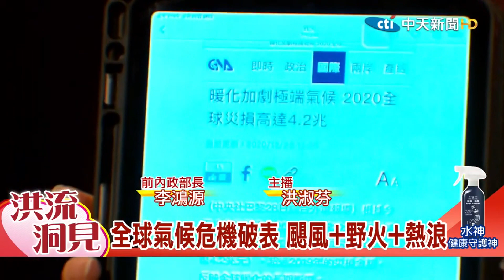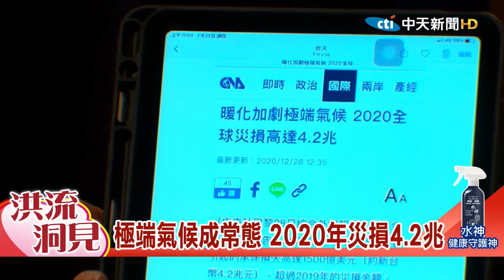【主播出任務｜洪流洞見 精華版】極端氣候成常態 2020年災損4.2兆｜中天新聞頻道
主播出任務－全球華人聚焦，帶您一窺天下事。

主持人：主播 洪淑芬

主題：德州暴風雪又斷水電，美國哪任總統錯誤決策？極端氣候成常態，台灣也列高風險？危機處理獨缺設「防災總署」？國土規劃的執行力，誰執行？

特別來賓：前內政部長 李鴻源

1. 勿使用任何不雅言詞、挑釁、謾罵言論
2. 各種形式的留言洗版
3. 禁止騷擾管理員與其他使用者
4. 無視警告者將不另通知直接封鎖！管理員有權隨時修正規定，敬請配合！
5.YouTube音樂庫 無版權配樂 免費背景音樂下載:YouTube音樂庫 無版權配樂 免費背景音樂下載
歌曲資料
歌名: Sunspots
作者: Jeremy Blake
類型: Dance & Electronic
氣氛: Happy Music